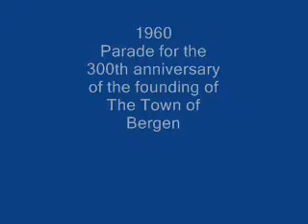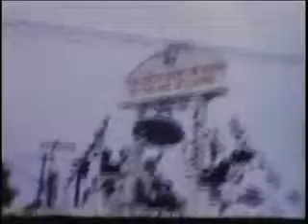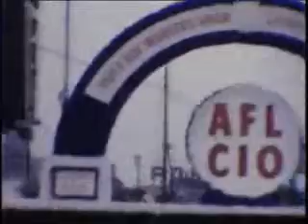Celebrating the 300th Anniversary of the Founding of the Town of Bergen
1960 Parade in Jersey City, NJ celebrating the 300th Anniversary of the founding of the town of Bergen (later became Jersey City)